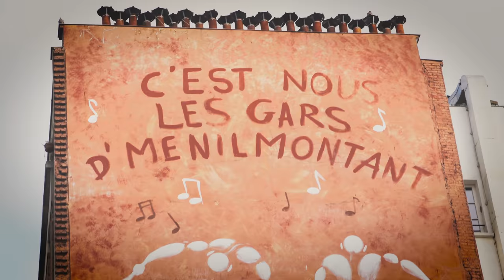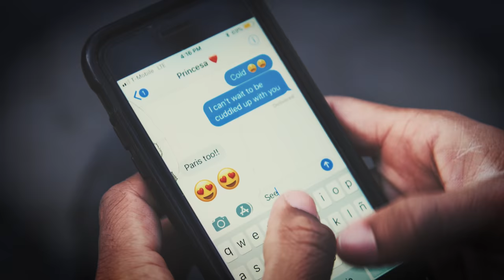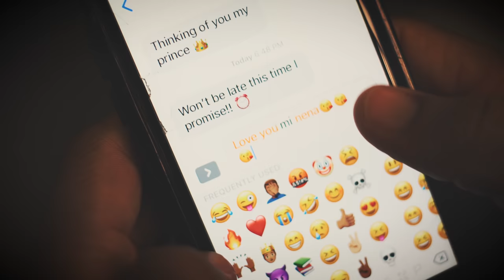SETENTA - TIME TO LOVE (Official Music Video)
TIME TO LOVE - Official Music Video Directed by Grischa Schepkovski for LATIN BIG NOTE / URUBU FILMS, from the album « WE LATIN LIKE THAT ». Starring : Mo Cushle, Andy Price, Tchoubine Colin, Mathieu Edward New, Fabien Hily, Laurent Guillet, Osman Jr, Florian Pellissier, Virgile Raffaëlli

Thanks to SCPP
Thanks to A-1 Records, NYC and Le Fil Rouge Café !

Produced by LATIN BIG NOTE (Nov 2018), Distributed by The Pusher Distribution

Created in 2006, SETENTA, the Latin Soul Band from Paris, spreads a unique mix over the world scene. After sparkling debuts with their first albums “Funky Tumbao” (Hot Casa Records/Fat Beats 2010), "Latin Piece Of Soul" (Hot Casa Records/The Pusher 2013), "Paris to Nueva York" (Latin Big Note/The Pusher 2016), following successful live experiences and strong links developed with New York and Joe BATAAN, the latin soul legend, the french seven-piece combo is back with his modern definition of latin music. Composed and arranged collectively, this new opus mixes up Latin, Funk, Pop and Jazz, with the same percussive and strong vocal section, sung in Spanish, English, Creole and Yoruba, cf. their arrangement of the traditionnal Rezo a Obatala. They also salute the great Camilo Azuquita with a rework of "Guajiro Bacan" (Ramon "Saoco" Perez), which they bring as a pledge of allegiance to the Latin Soul genre.
SETENTA spreads love, peace and positive energy all over the world, breaking rules and claiming "We Latin Like That".